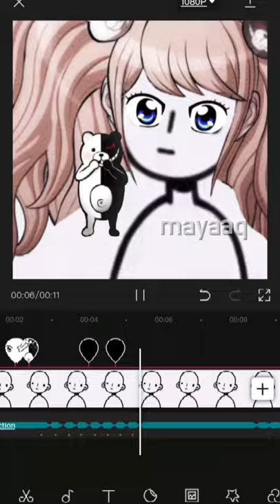junko edit | japanese stutter [FLASH WARNING]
anime:
danganronpa (also a video game)
song:
japanese stutter
trend:
japanese stutter trend (mainly on tiktok)